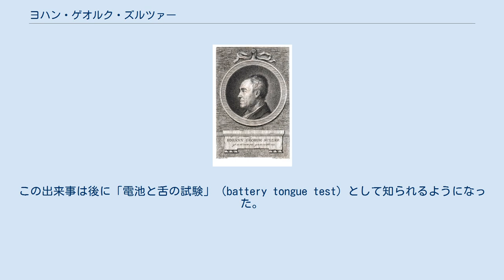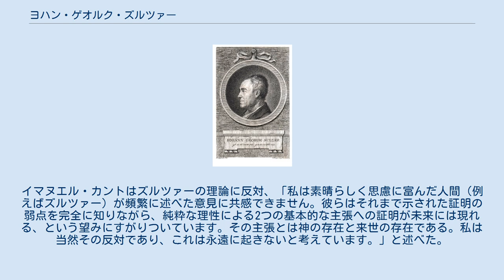ヨハン・ゲオルク・ズルツァー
ヨハン・ゲオルク・ズルツァー（ドイツ語: Johann Georg Sulzer, ドイツ語: [ˈzʊltsər]、1720年10月16日 ヴィンタートゥール - 1779年2月27日 ベルリン）は、旧スイス連邦出身の大学教授。
はじめは数学を専門としたが、後に電気学に乗り換えた。
ヴォルフ派の哲学者で、プロイセン科学アカデミーの哲学部総裁だった。
1755年にはデイヴィッド・ヒュームの『道徳原理研究』を英語からドイツ語に翻訳した。
 ズルツァーは電池の開発史に関するアネクドートで知られている。
1752年、彼は角が接触している2種類の金属を舌の先端で触れた。
すると、舌を刺激する感覚がしたが、彼は金属の粒子が振動をおこし、それが味覚神経を刺激したと考えた。
この出来事は後に「電池と舌の試験」（battery tongue test）として知られるようになった。
すなわち、2種類の金属が電極棒として、唾が電解物として働いた結果、電流が流れたのであった。
 ズルツァーは著作のAllgemeine Theorie der schönen Künste（『美しい諸芸術の一般理論』）で「バウムガルテンの手法を拡張して、美的体験への喜びの主体は個人の知覚の状態である、というさらに心理学的な理論にした」。
イマヌエル・カントはズルツァーの理論に反対、「私は素晴らしく思慮に富んだ人間（例えばズルツァー）が頻繁に述べた意見に共感できません。彼らはそれまで示された証明の弱点を完全に知りながら、純粋な理性による2つの基本的な主張への証明が未来には現れる、という望みにすがりついています。その主張とは神の存在と来世の存在である。私は当然その反対であり、これは永遠に起きないと考えています。」と述べた。